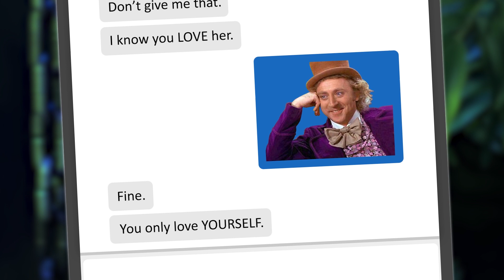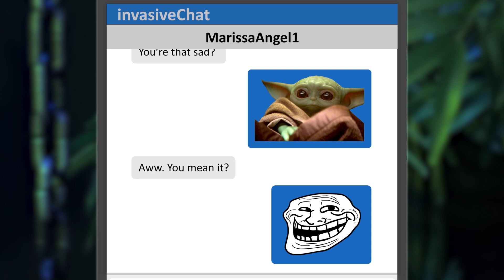Diary of a Wimpy Alien: INTERNET VS. PREDATOR - Memes (Wimpy Kid / Predator / Alien Parody)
Want to make your own Wimpy Alien? Maybe you want your own Wimpy Alien or Predator mask? Well, we’ve put together a store of suggestions that includes props, costumes, & makeup that we’ve used in the filming of DIARY OF A WIMPY ALIEN! We’ve also included some fun Wimpy Alien research items & toys that we love (and we think you will too!).

Rodrick the Predator gives you his take on the internet's obsession with memes!